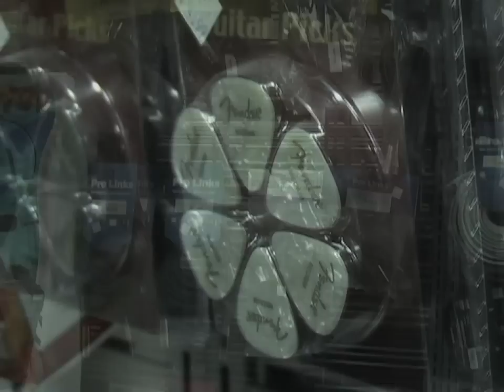Business Beat: Radio Shack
The City of Maricopa is proud to introduce "Business Beat", a new regular feature designed to encourage residents to spend their dollars locally by raising awareness of Maricopa offerings while at the same time developing a unique marketing tool for the community. Each month, four local businesses will be interviewed, videotaped and featured on Maricopa20. We hope you enjoy "Business Beat" and remember... Shop Local!

Featured business:
Radio Shack